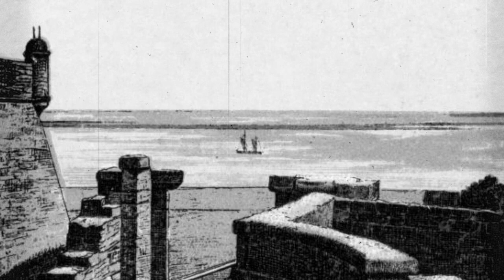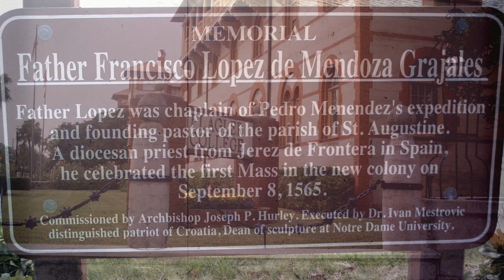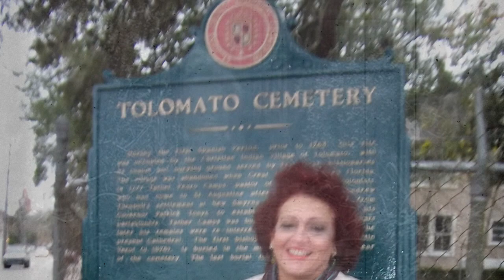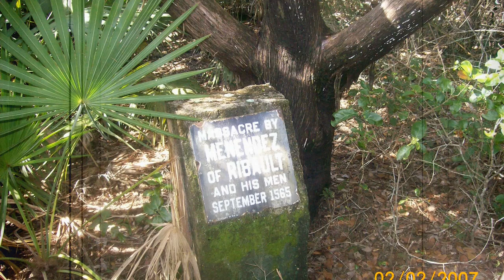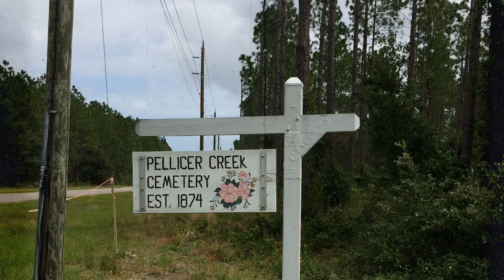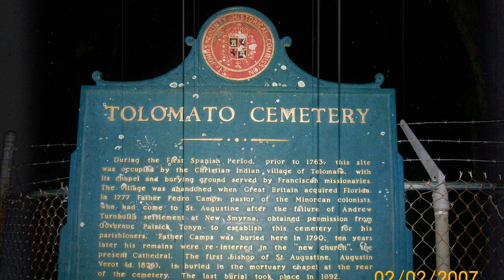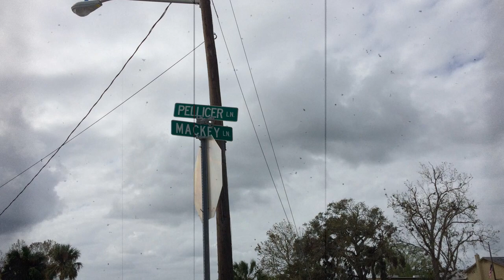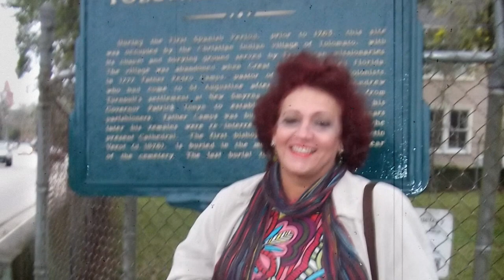Strange Tales from St. Augustine | Eerie Encounters | Stories of the Supernatural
Marlene retells of her own eerie experiences on the streets of one of America's oldest cities and other ghost stories from those who do not lie quietly in their graves.

Host – Marlene Pardo Pellicer at Miami Ghost Chronicles

DOWNLOAD PODCASTS DIRECTLY AT - MiamiGhostChronicles.com and go to drop down menu for Stories of the Supernatural and the podcasts for each season

Where to send your video of your ghost story or paranormal experience - Marlene at MiamiGhostChronicles.com

Images sources Miami Ghost Chronicles and the Internet

Sources - Ghosts of St. Augustine by Dave Lapham